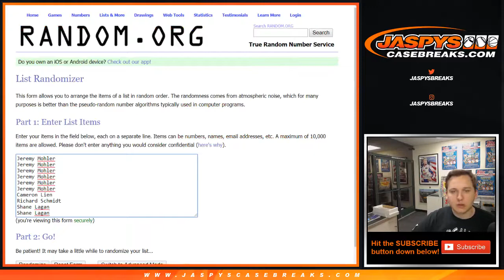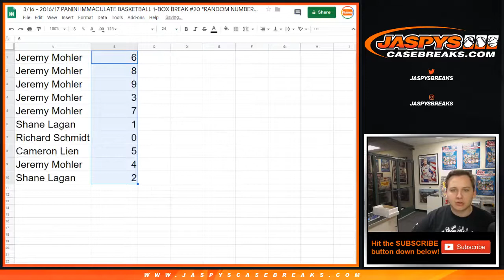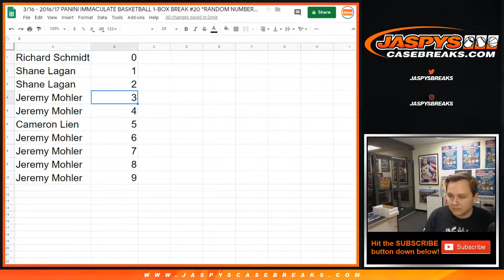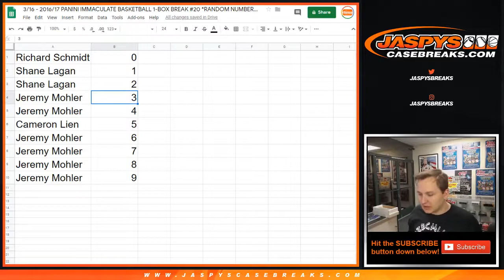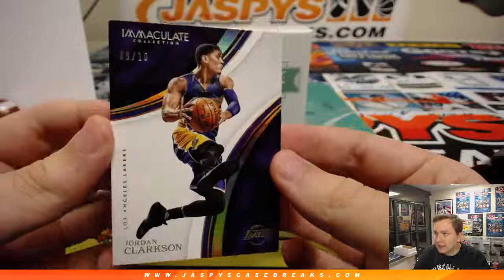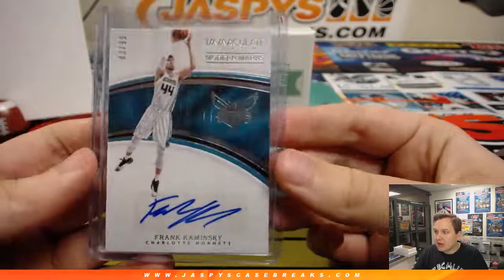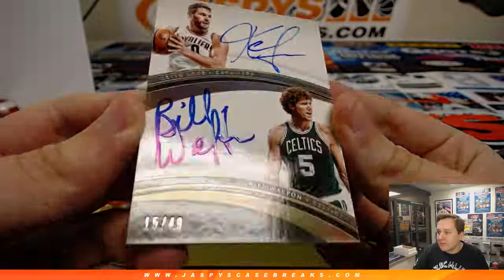3/16 - 2016/17 Panini Immaculate Basketball 1-Box Break #20